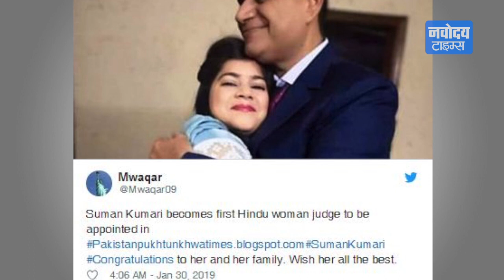कड़ी मेहनत के बाद Suman Kumari बनी Pakistan में पहली Hindu महिला Judge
न्यायिक अधिकारियों की परीक्षा पास करने के बाद पाकिस्तान में देश की पहली हिंदू महिला को सिविल न्यायाधीश नियुक्ति किया गया है। बता दें कि सिंध प्रांत के कंबर- शहदादकोट की रहने वाली सुमन कुमारी अपने गृह जिले में सेवाएं देंगी।